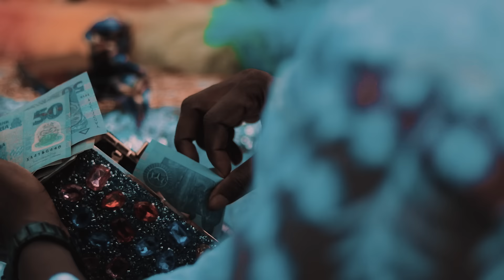AG Silimi ft White Elijah - Sweet Mother [ Official Video]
Sweet Mother is a song dedicated to all AMAZING MOTHERS around the globe ..